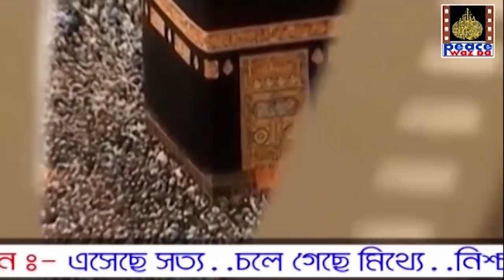ইসলাম সম্পর্কে কি ভাবে কথা বলতে হবে সেটা মিস্টার জাকিরের কাছ থেকে শিখেছি (bangla english)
কথা বলতে হলে কুরআন হাদিস থেকে বলতে হবে এটা আমি জাকির নায়েকের কাছ থেকে শিখেছি ।